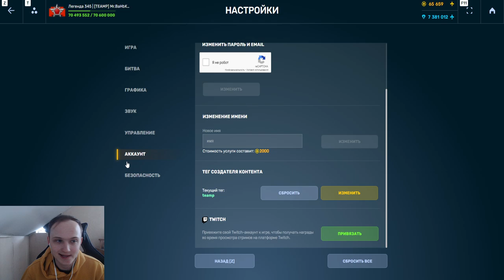ПОЛНЫЙ СЛИВ ИНФОРМАЦИИ о НОВОЙ БИТВЕ ЮТУБЕРОВ! КТО САМЫЙ СИЛЬНЫЙ ЮТУБЕР В ТАНКАХ ОНЛАЙН